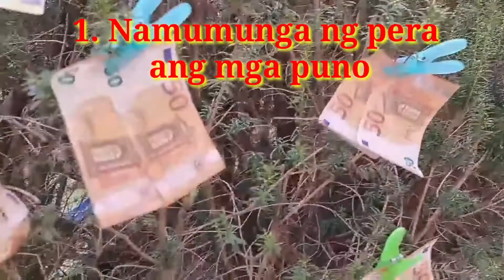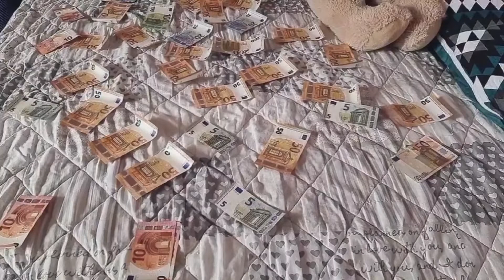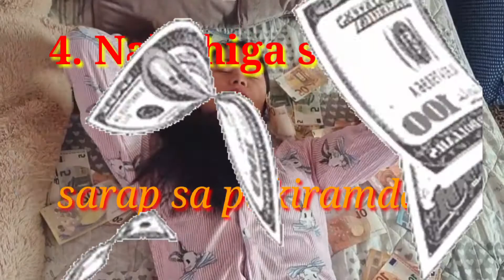ITO NA YATA ANG PINAKAMASAKIT NA PRANK! | JERA JHEL VLOG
Isang masakit na katotohanan pagkatapos magising sa napakagandang panaginip.. hahahhaha